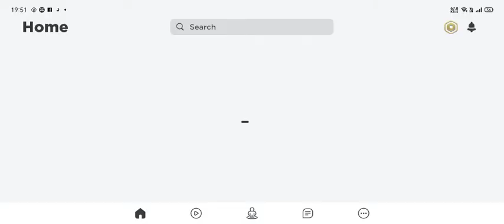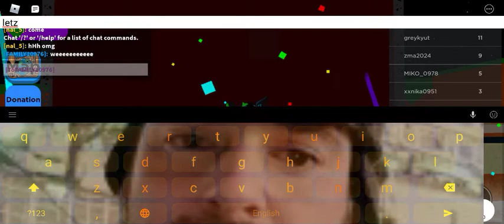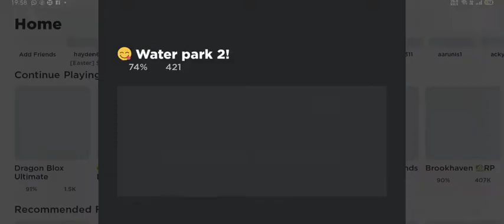playing water park 2 Again